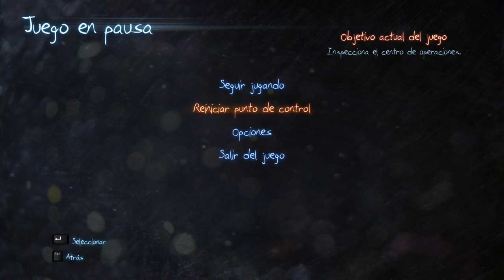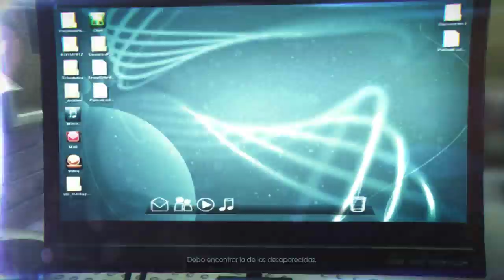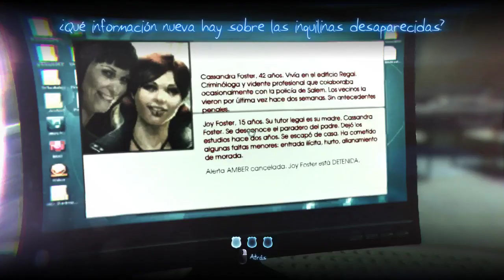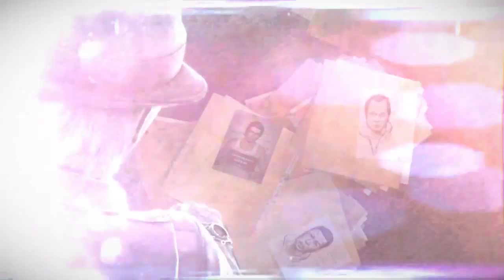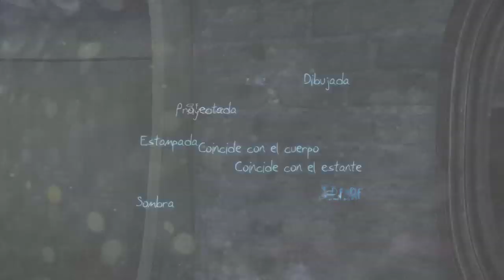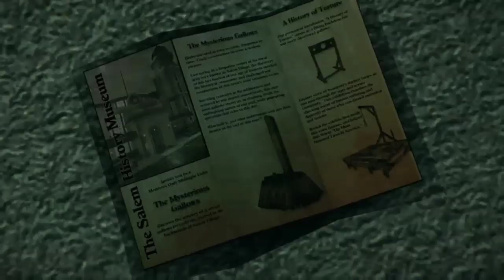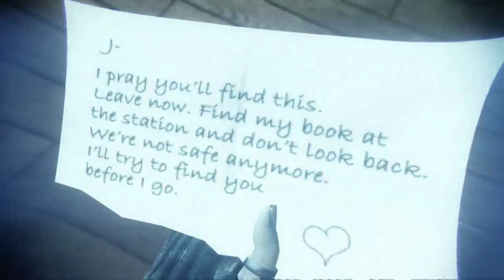Murdered soul suspect Capitulo 4 - Ayudando a la Chica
El cuarto capitulo